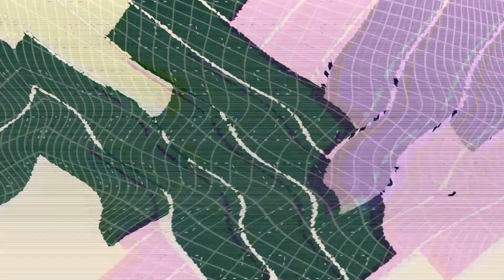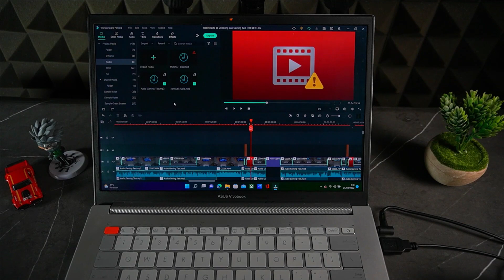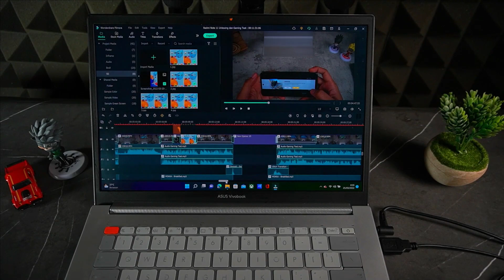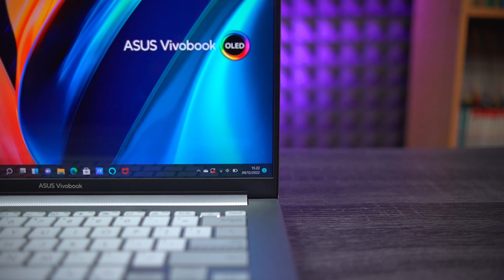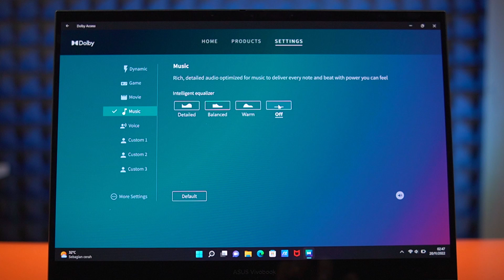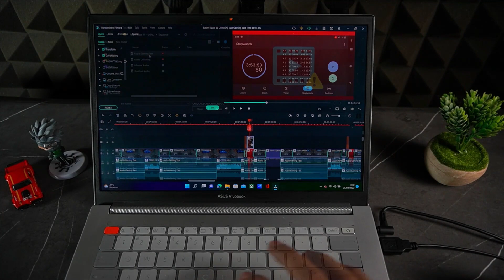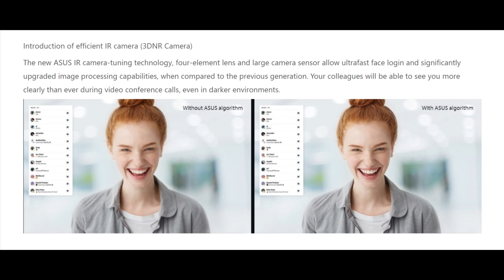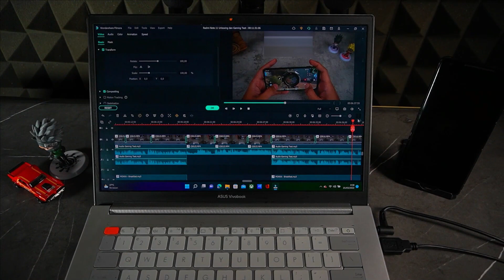ASUS Vivobook Pro 14X OLED N7401 - Laptop Rekomendasi Untuk Content Creator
Laptop Content Creator tampilannya ga mesti agresif dan ini emang paling pas. Penasaran?? Tonton sampai habis.